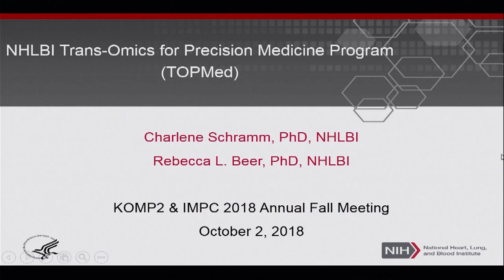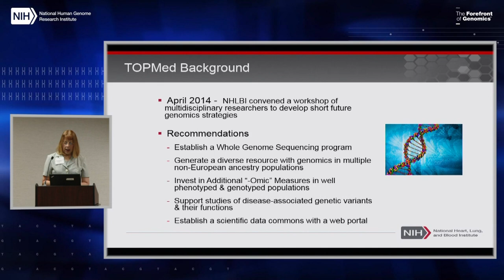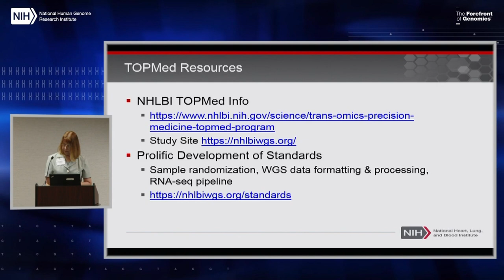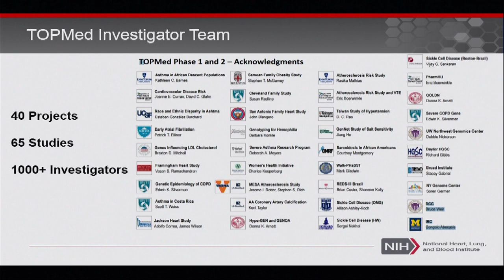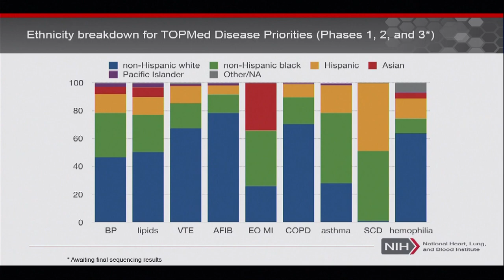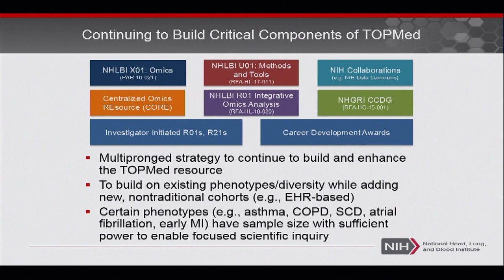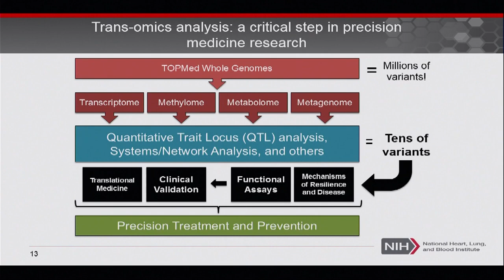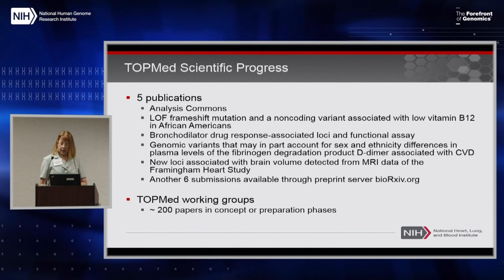Trans-Omics for Precision Medicine (TOPMed) - Charlene Schramm